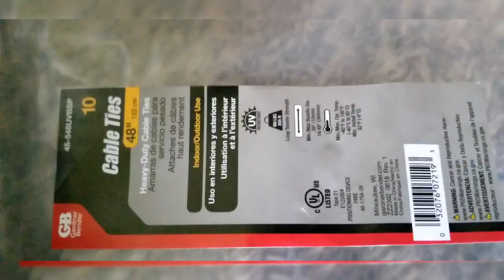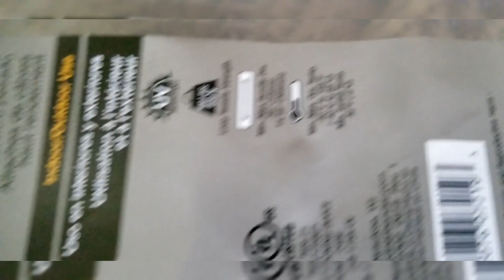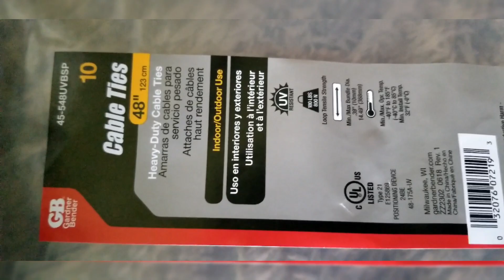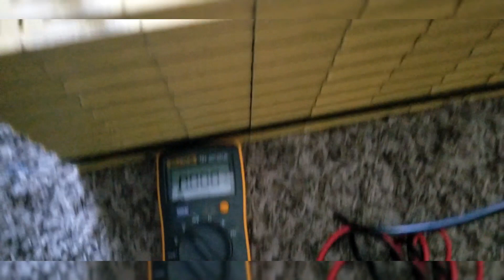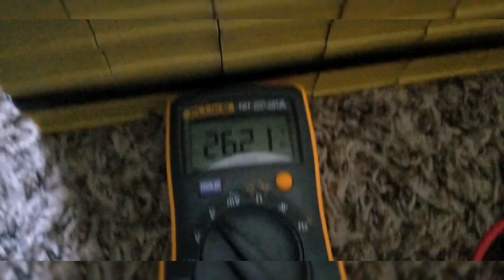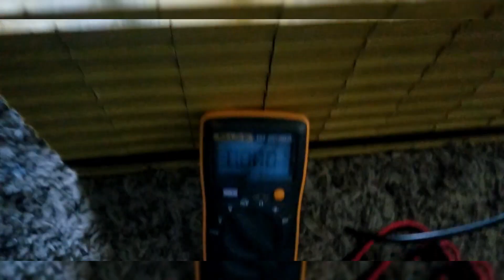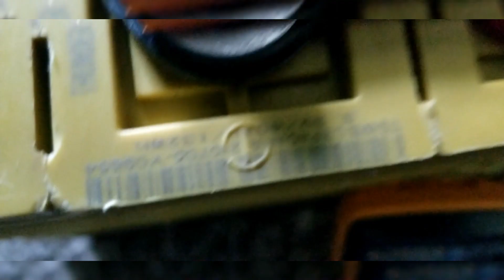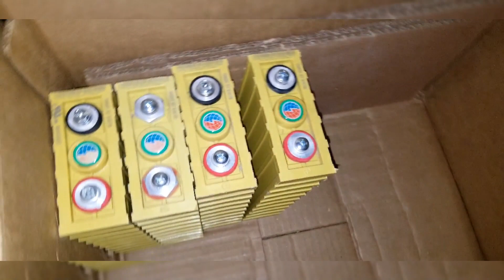CHEAP DIY SOLAR BATTERY BANK; (Off Grid Solar Battery Bank)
Buy low cost heavy-duty Lithium Iron Phosphate rechargeable battery of various capacities.

USE THIS LINK TO BUY YOUR LITHIUM BATTERIES TO SAVE 5%

MODEL NO: TS-LYP40AHA
Nominal Capacity: 40AH
Operating Voltage: 2.8V～4.0V
Weight: 1.6kg±50g
Dimensions: 116×46×183mm
Internal Resistance: ≤0.7mΩ

Winston Battery is one of the best lifepo4 batteries on the market.

Because the positive active material of the Winston LiFeYPO4 battery is made of fluorine compound and rare earth, while the negative electrode active substance is made of nano-carbon fiber and artificial graphite, it is being charged with a high current. It can keep its inherent molecular mechanism unchanged, strong lattice, impact resistance, high safety, wide temperature resistance, long life, etc.

Winston LiFeYPO4 battery cells possess an operating voltage range of 2.8V to 4.0V and exhibit an energy density. These cells support standard 1CA as well as fast 3CA charging and discharging rates. They are designed to function reliably in a wide operating temperature range of -45℃ to 80℃, making them suitable for use in various harsh environmental conditions, including low and high-temperature environments. The battery cells are capable of being charged and discharged repeatedly over 7000 times, and they have a lifespan exceeding 20 years.